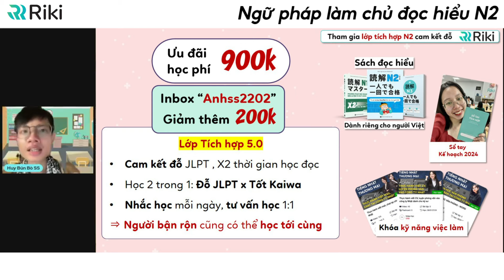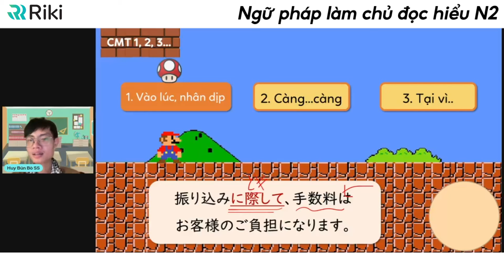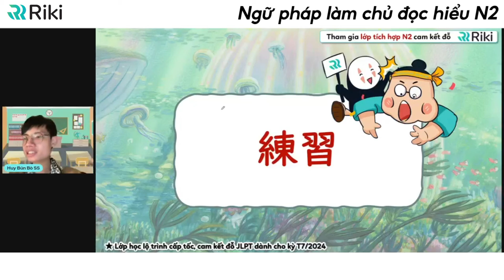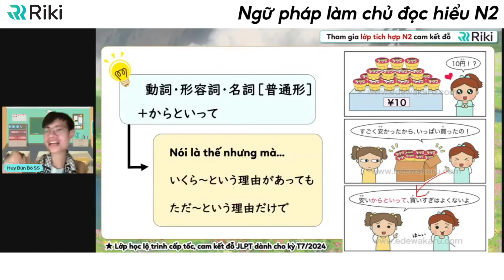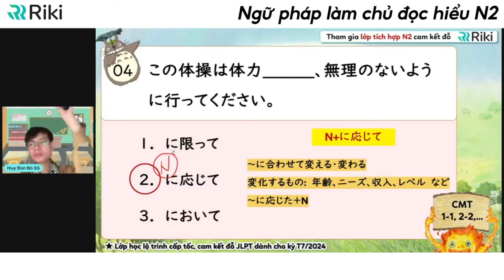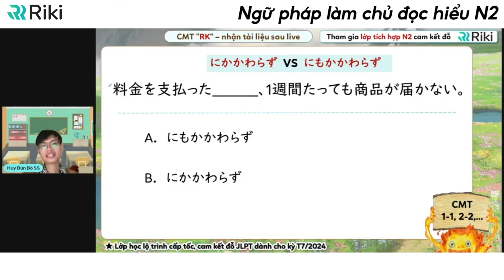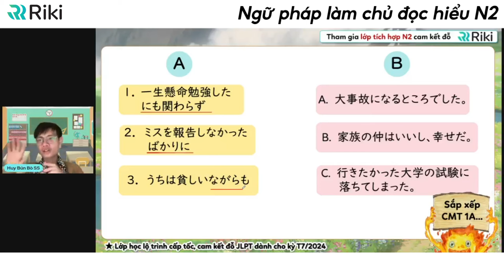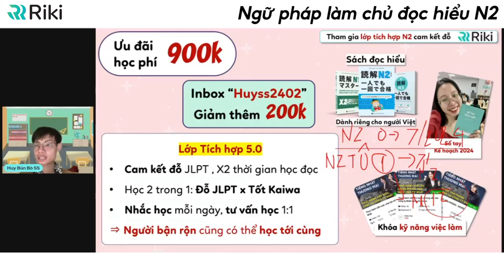Cân gọn ĐỌC HIỂU N2 với 5 NGỮ PHÁP luôn xuất hiện trong bài đọc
Đọc hiểu N2 luôn là một trở ngại trong quá trình trinh phục JLPT. Chính vì vậy trong video này Huy SS sẽ tổng hợp 5 mẫu ngữ pháp luôn xuất hiện trong đọc hiểu giúp bạn có thể khoanh đáp án nhanh và cân gọn Đọc hiểu N2
・Bạn ơi, Hội người iu JLPT - Luyện Quiz ôn thi JLPT hàng ngày hoàn toàn miễn phí. Có đủ từ N5 đến N1 - 5 kỹ năng từ vựng, chữ Hán, ngữ pháp, đọc, nghe. Nhanh tay lựa ngay một "người iu" phù hợp để "kèm cặp" bạn bước qua mùa JLPT T12 cô đơn này nhaaaaa 😉 Tham gia ở đây nhé:
HỌC RIKI THI LÀ ĐỖ